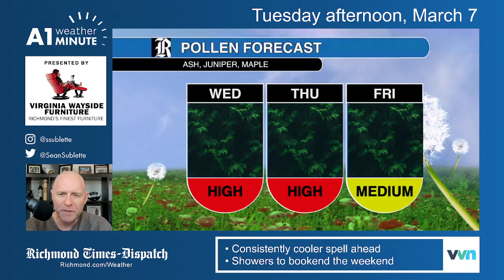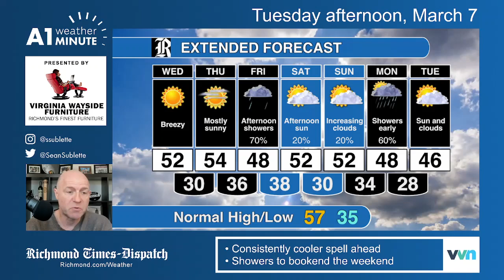Tuesday afternoon weather video: Clear and chilly tonight. Cooler weather to continue.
More consistently cooler than normal for the next several days. Dry for the weekend, but with some showers to bookend it.